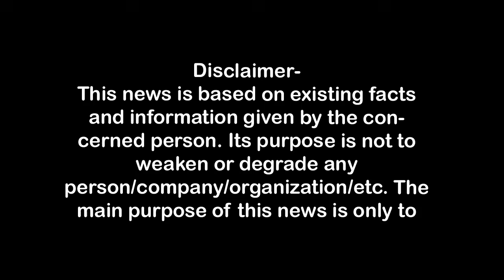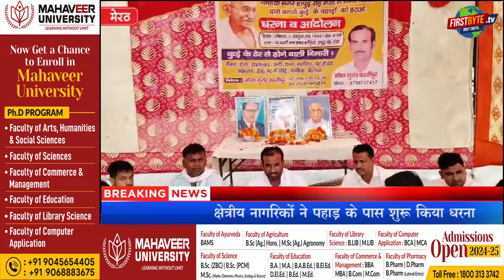कूड़े का पहाड़- आठ गांवों में कैंसर की खौफनाक दस्तक,दस लोग पीड़ित First Byte.tv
देखें कैसे कूड़े का पहाड़ आठ गांवों में कैंसर की ख़तरनाक समस्या बन गया है। यहाँ जानिए कैसे आठ लोग कैंसर की चपेट में आ गए हैं। इसके विरोध में क्षेत्रीय लोगों ने धरना शुरू कर दिया है। First Byte.tv

लोहियानगर में कूड़े के पहाड़ को बड़ा करने में लगा निगम,
एनजीटी के आदेश के बावजूद डाला जा रहा है कूड़ा,
कूड़े के पहाड़ की आड़ में हो रहा है अवैध कटान,
ड्रोन से निरीक्षण में कटान सामने आने की बात कही,,
क्षेत्रीय नागरिकों ने पहाड़ के पास शुरू किया धरना,
आठ गांवों में दस लोगों को छह माह में हुआ कैंसर,
कूड़े का पहाड़, लोहियानगर में कूड़े का पहाड़

1.वाकई मोदीजी की तुलना नेहरूजी से नहीं की जा सकती